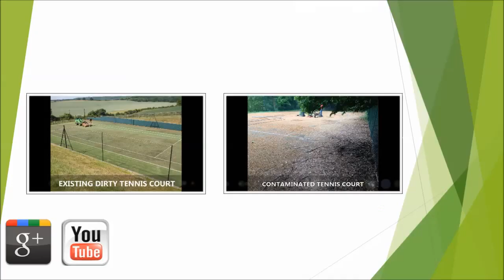Maintaining Tennis Courts Surface Suffolk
Maintaining Tennis Courts Surface Suffolk is presented in this video. From the video you will see a highly professional team carry out maintenance servicing, including spray painting the surface, on a tennis court in Suffolk. We have developed detailed knowledge into the development, care and repair among tennis facility surfaces. Our know-how within the tennis court revitalization, renovation and installation industry permit us to provide extensive insights to our clients. You can chose from an assortment of different surfacing to help make the best tennis court to suit your needs. We will provide a high grip covered asphalt surface by using the polyurethane coating which in turn offers more grip for those players, helping the playing characteristics as a whole for your tennis flooring, but additionally, to make it less dangerous; decreasing risk of harm for the competitors. An additional solution we have readily available is the restorative process, this makes certain that any kind of algae, dirt, and moss along with other contaminants won't cause harm to the long term playing and safety features of your facility.

If you are interested in tennis and sports I would recommend taking a look at this site. On this page you can fins out about the latest news involving tennis and more.

Our expert tennis court cleansing services vary from each assignment based on the conditions of the surface and what should be achieved. The price for getting your facility cleansed will change varying upon the surface area and specific location where the work is going to be executed. When carrying out cleansing services on your facility, we use an exceptional chemical agent which offers the court a good as new finished look. When we complete maintaining and cleaning work, we tend to carry out re-line marking on top of that, this puts a whole new covering of acrylic anti-slip paint on to the court ensuring the court is in perfect condition. To prevent the costs of needing your court repaired or resurfaced, it’s imperative that you make certain you effectively keep your court to a higher standard. Maintenance strategies should help keep your facility in superb overall condition, and also will aid in increasing its product life. However if you have not been looking after your court, we offer surface fixes within our tennis court services to make certain that your court is safe to utilize and that your game is not ruined simply by an unacceptable surface. For information on tennis court rejuvenation please take a look at this

Should you be interested in watching videos on tennis court painting, be sure to watch this playlist From this playlist you can find out about painting renovation, installation of anti slip paint, macadam relining and hard court cracks filled.

You've made us tremendously thrilled that you simply used your time to enjoy this video, should you have questions make sure you let us know. Ask inquiries inside the response segment where we're able to assist you with costing, technical specs or layouts. If you appreciated the online video then we would like for you to press the like button and also for you to share on Facebook and Twitter. Once you register we are going to publish new articles frequently that will provide and in-depth glance into our industry